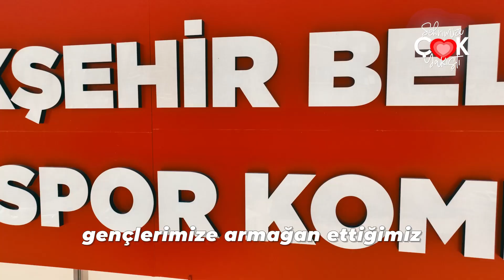100. Yıl Sedir Spor Kompleksi Şehrimize Çok Yakıştı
Geleceğin yıldız sporcularını yetiştirebilmek için Cumhuriyet'in yüzü Antalya'mıza yakışır bir şekilde 100. Yıl Sedir Spor Kompleksi'ni açtık.